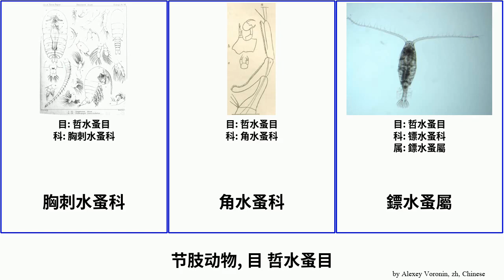节肢动物, 目 哲水蚤目 arthropoda Futuremono 宽水蚤科 角水蚤科 Kreuzberg 克氏纺锤水蚤属 鏢水蚤屬 拟哲水蚤科 纺锤水蚤科 胸刺水蚤科 镖水蚤科 真刺水蚤科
节肢动物 目 哲水蚤目.
arthropoda of Order Calanoida, language: zh.

克氏纺锤水蚤属
哲水蚤目
哲水蚤科
宽水蚤科
拟哲水蚤科
梅加哲水蚤科
真刺水蚤科
纺锤水蚤属
纺锤水蚤科
胸刺水蚤科
角水蚤科
鏢水蚤屬
镖水蚤科